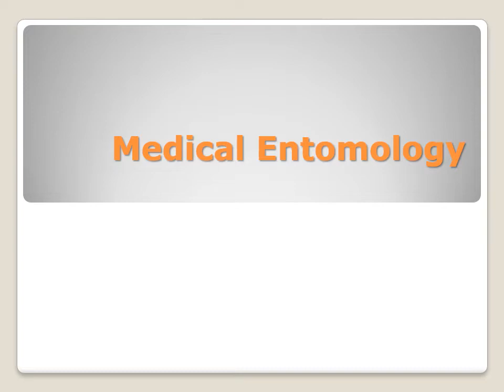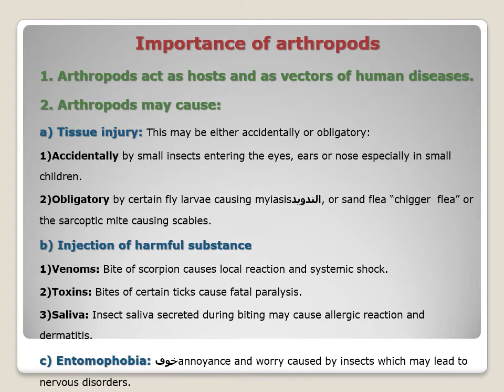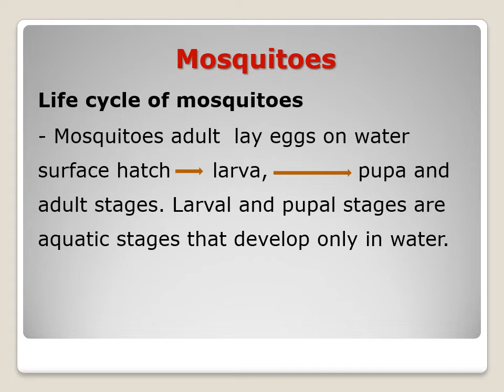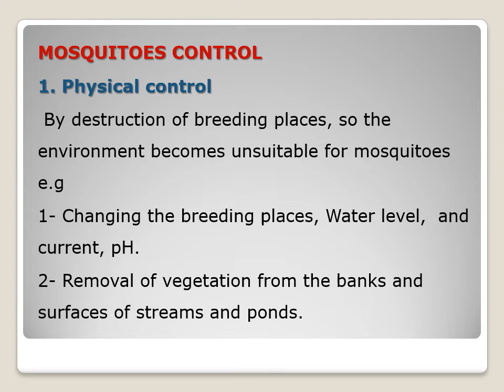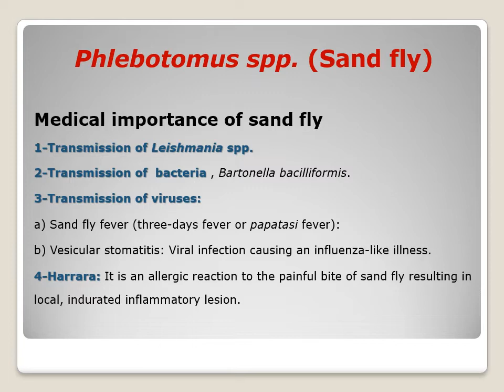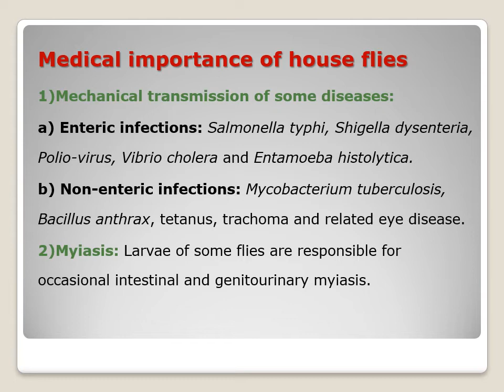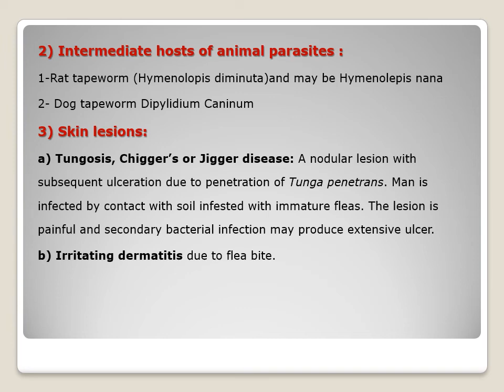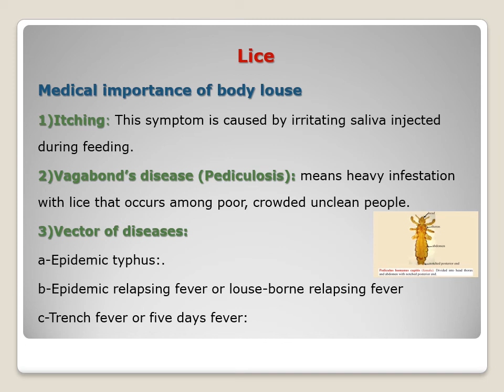الفرقة الاولى مادة باراسيتولوجى محاضرة د.مايسه عراقى بعنوان Entomology nursing 202 يوم 21-4